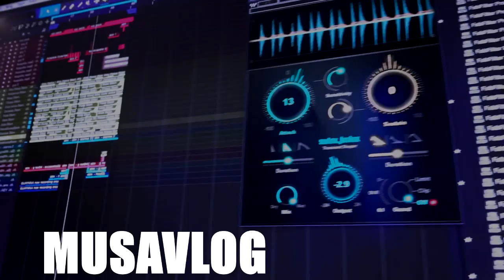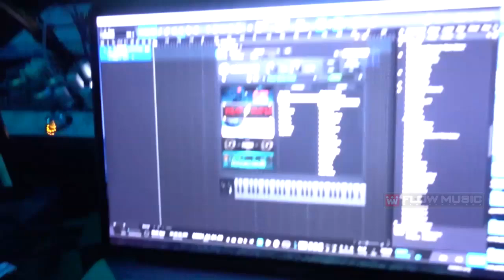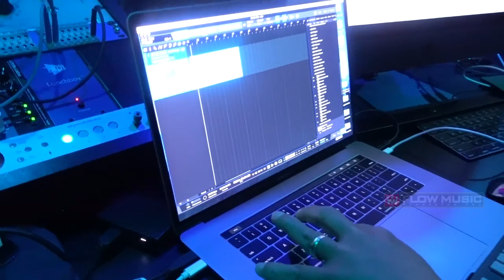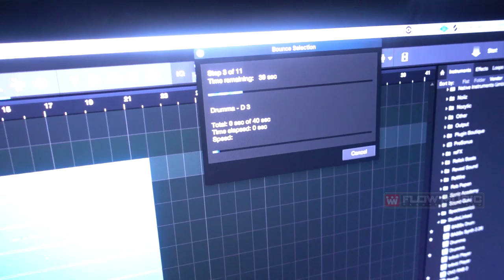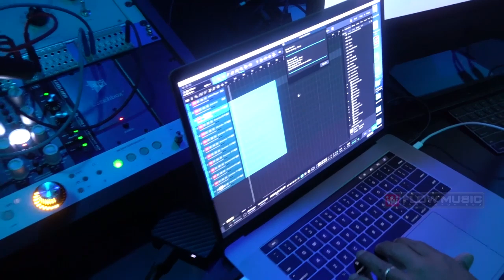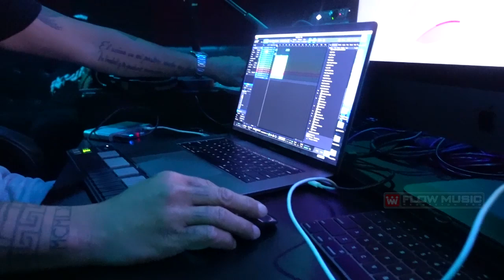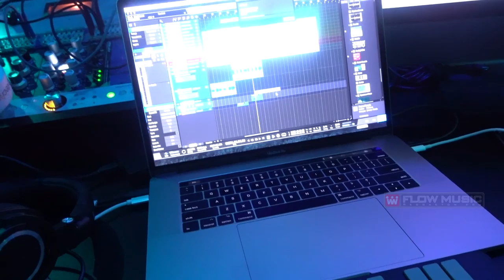DJ Nelson Vlogs